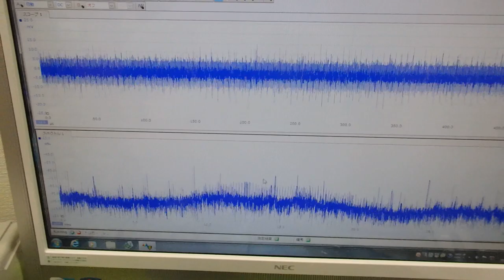非線形振動現象をコントロールする超音波制御技術 ultrasonic-labo